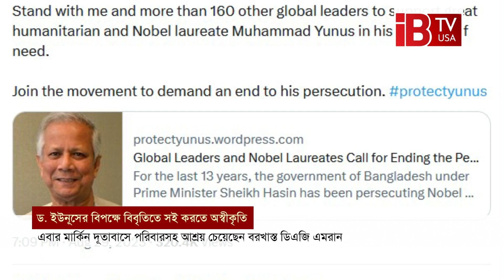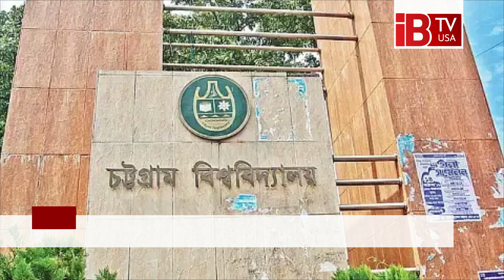মার্কিন দূতাবাসে পরিবারসহ আশ্রয় চাইলেন সেই এমরান | US Embassy| Attorney General | Dr.Younus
Sacked DAG Imran has sought refuge in the US embassy